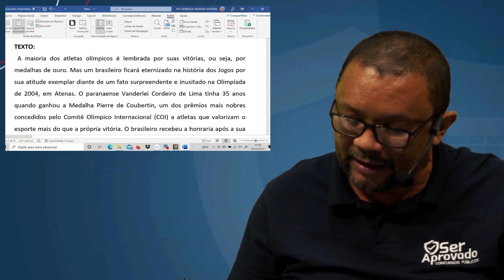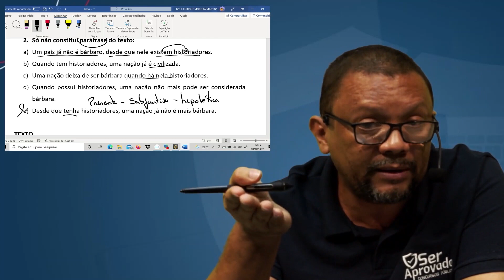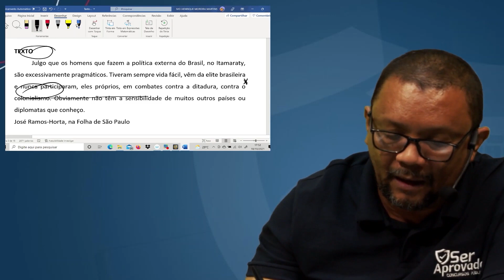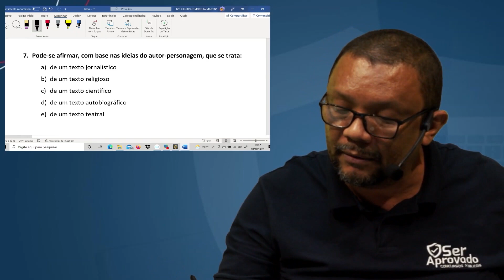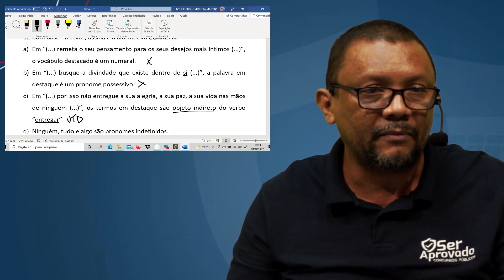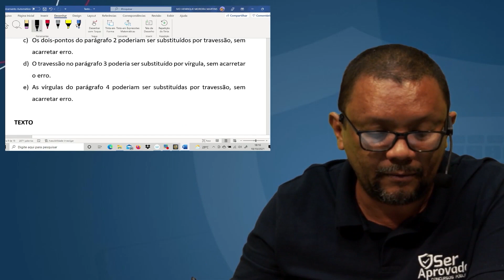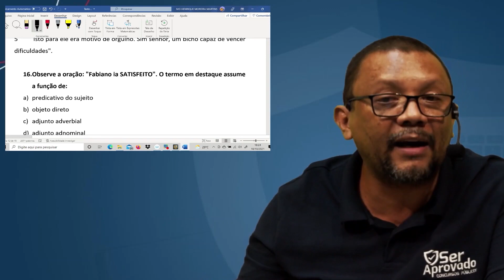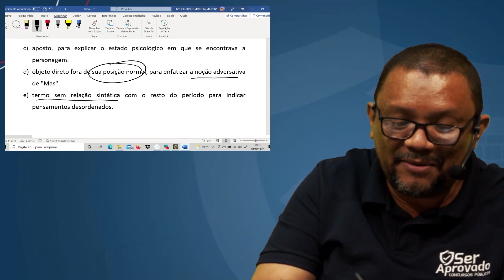Língua Portuguesa - Compreensão e Interpretação de Texto (Questões) - Edson Botelho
TEMA:Língua Portuguesa - Compreensão e Interpretação de Texto (Questões) - Edson Botelho

Neste vídeo, o professor Edson Botelho explica passo a passo tudo que você precisa saber para compreender e interpretar textos em Língua Portuguesa. Ele é detalhista na abordagem das questões, mostrando com exemplos práticos e didáticos as principais estratégias para resolver problemas relacionados à leitura de textos.

Se você já tem conhecimentos básicos sobre Língua Portuguesa, mas deseja se aprofundar mais no assunto da Compreensão e Interpretação de Texto (Questões), então esse vídeo é ideal para você! O professor Edson Botelho ensina tudo que você precisa saber sobre esses conteúdos importantes da língua portuguesa, tornando simples os conceitos complexos. Se prepare para ficar por dentro dos melhores recursos para identificar erros gramaticais e adquirir maior familiaridade com os textos.

Aproveite todas as informações relevantes deste vídeo exclusivo do canal Aula de Lingua Portuguesa focada na MP-AM no YouTube!